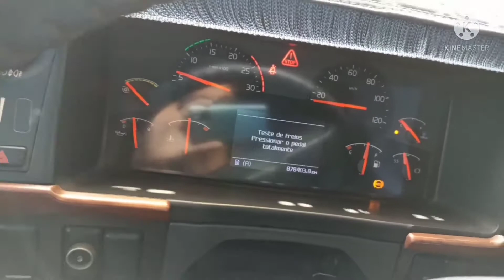Quase Eu Melei o Banco 😅😅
Ainda bem  q fui rápido kkkk